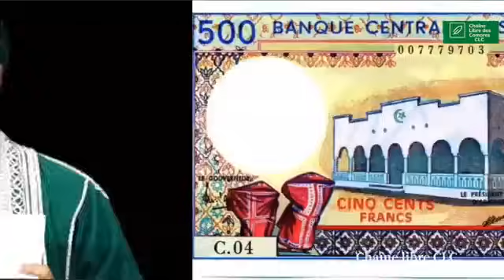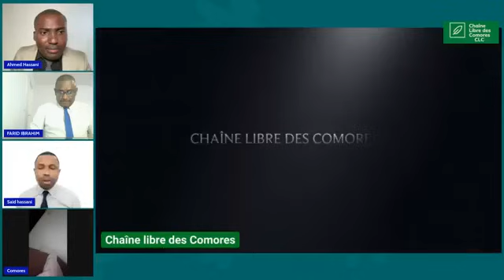Des nouveaux éléments sur l’affaire MAMAN FANOU à son arrivée à Mayotte avec nos confrères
maman Fanou de Salimani a quitté le pays et voici pourquoi? Ecoutez très bien!